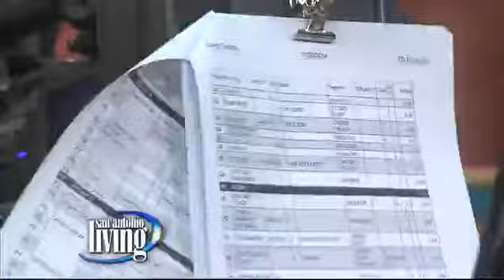Girl Talk: Pregnant past age 35